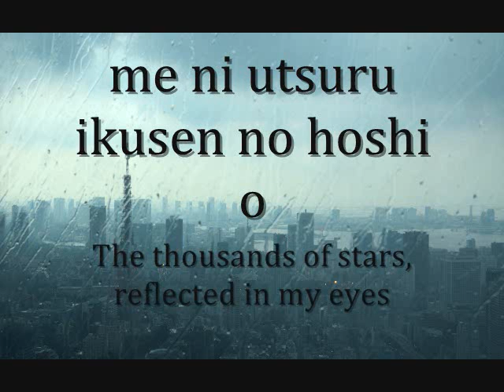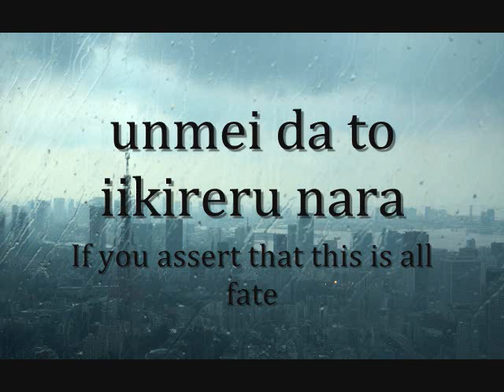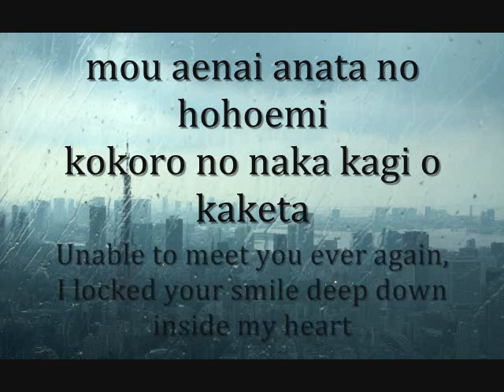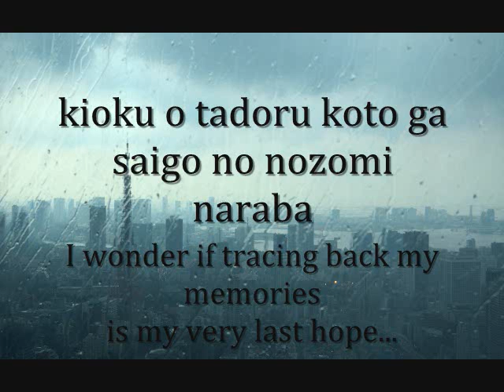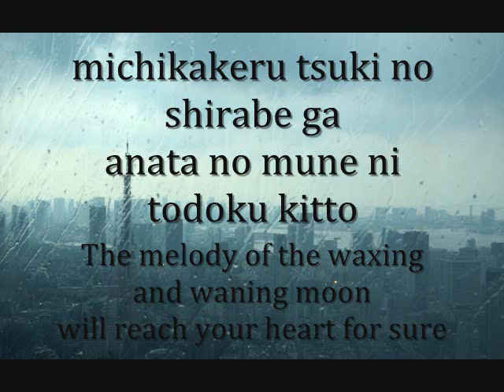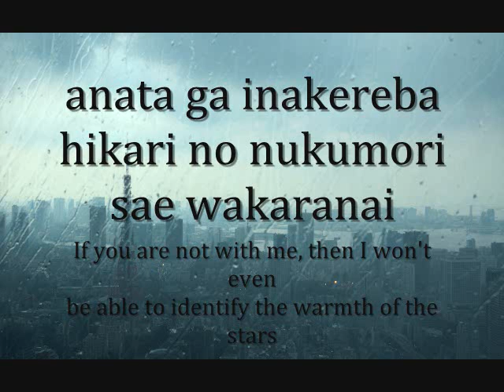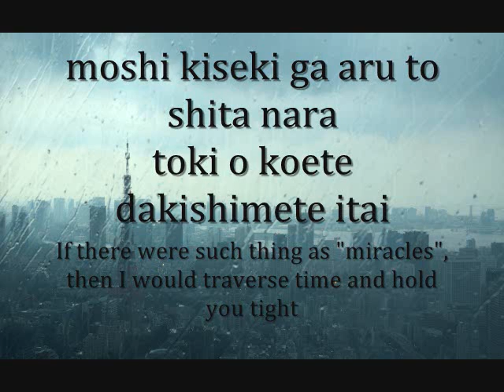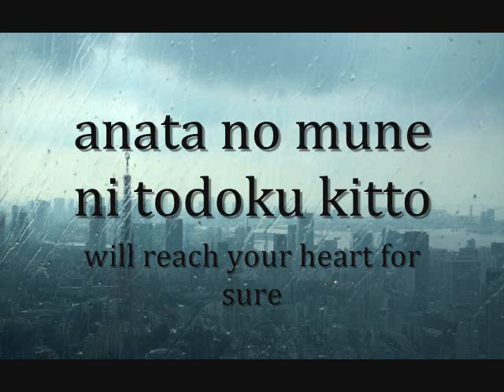Missing You Lisa Komine Psychic Detective Yakumo Ending